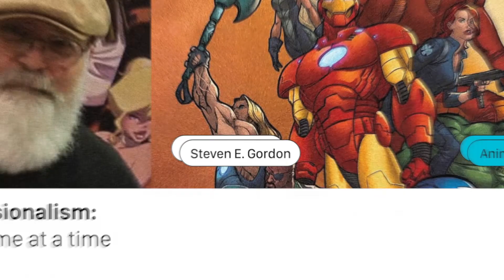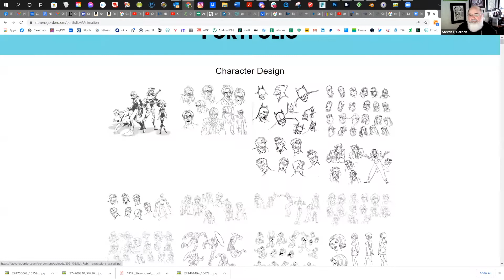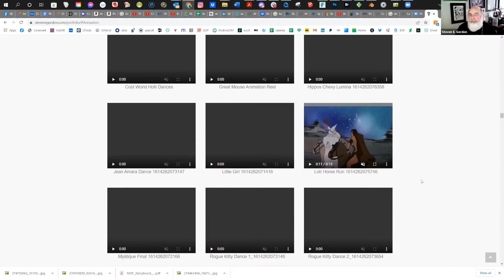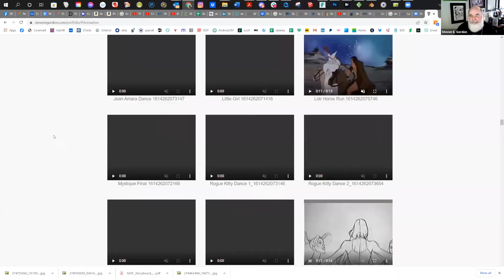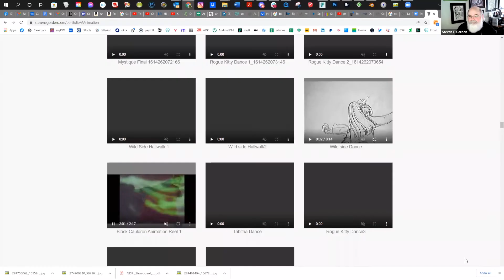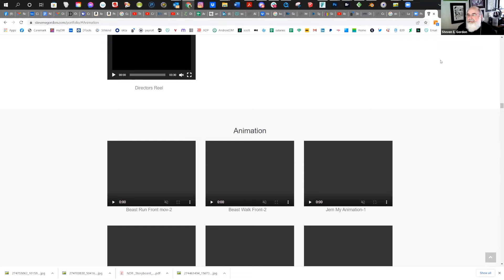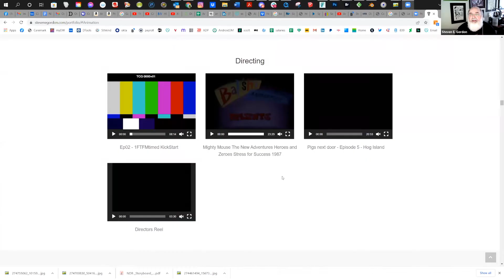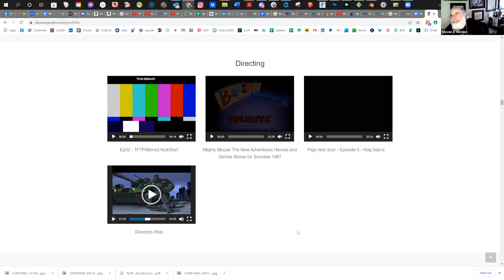Professionalism: One frame at a time - Steven E. Gordon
En esta charla, Steven nos comparte cuáles fueron aquellos elementos que lo llevaron a ser un mejor artista y una mejor persona. Nos habla de lo bueno, lo malo y el cambio substancial que ha vivido dentro de la industria desde su comienzo hasta el día de hoy.